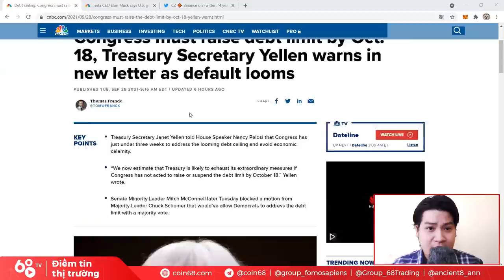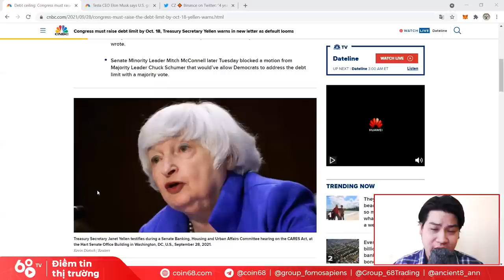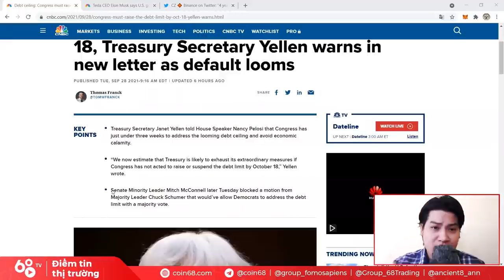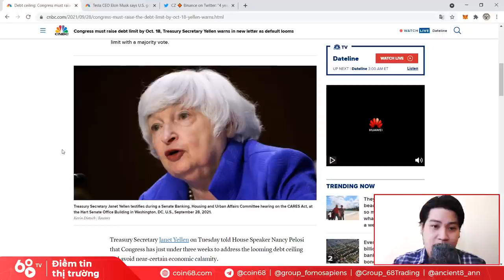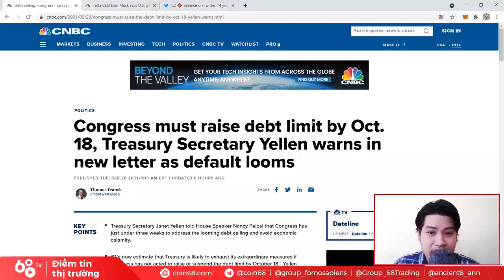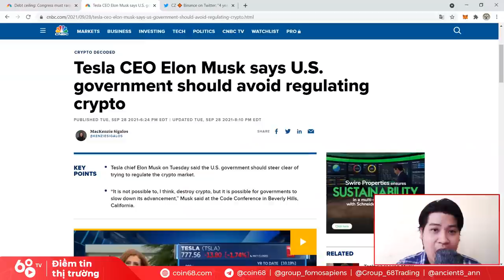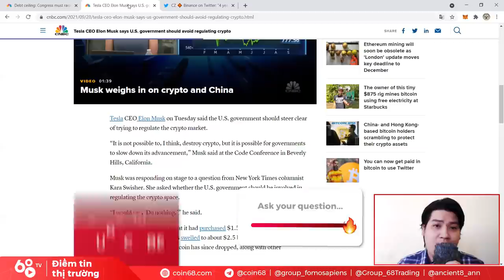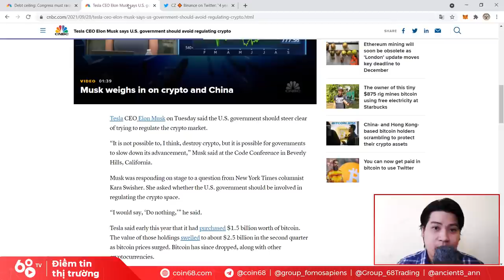Quả bom nợ công của Mỹ sẽ ảnh hưởng thế nào đến thị trường Crypto? Tin tức Bitcoin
Mỹ - nền kinh tế lớn nhất thế giới đang đứng trên bờ vực "vỡ nợ" khi con số nợ công của chính phủ đã lăm le vượt mức trần quy định.

Chuyện gì sẽ xảy ra khi trung tâm kinh tế - tài chính của thế giới lâm vào khủng hoảng? và chúng ta, những người đầu tư vào thị trường tiền mã hóa, nên theo dõi thị trường trong thời gian tới với góc nhìn như thế nào?

0:00 Giải thích về nợ công hiện tại của Mỹ
5:00 Hậu quả trong trường hợp Mỹ vỡ nợ
8:45 Bình luận của các chuyên gia tài chính
11:00 Elon Musk nói gì về thị trường crypto hiện tại?
13:25 "Ông chú" CZ đã từng nói gì?